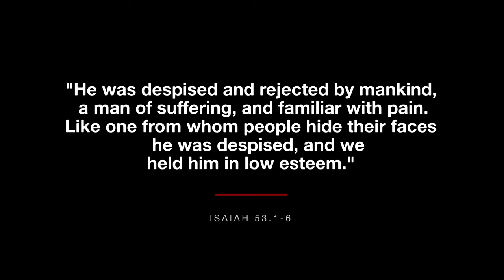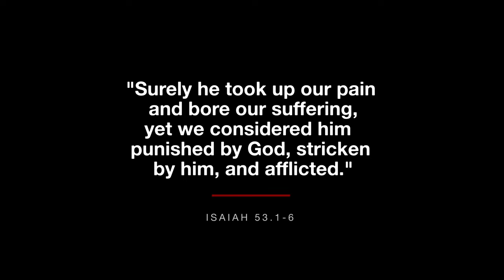Curse for a Crown Painting - Good Friday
Time lapse of Good Friday painting done by Rosanne Robbins.

From Good Friday Service, April 10, 2020.